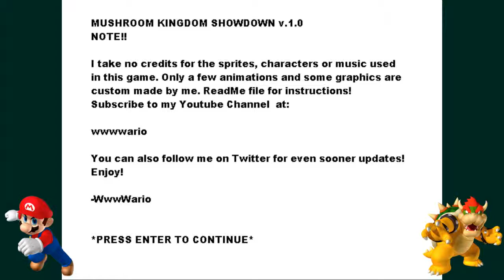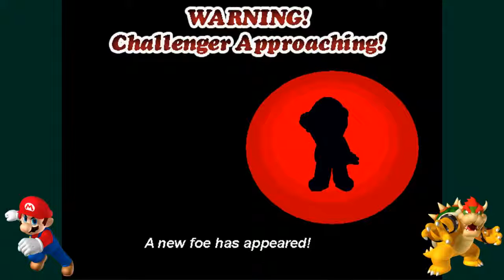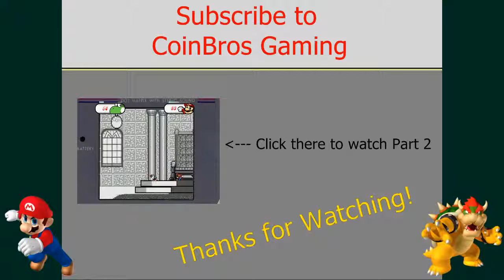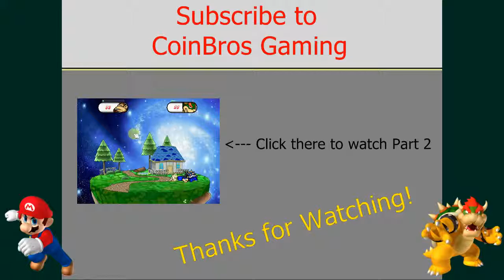Mushroom Kingdom Showdown - Part 1 ~by CoinBros&Guests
Watch Eli-BOT, BluRR, QUake, and Shredder battle to the smack into the screen death! Hope you enjoy!

We are playing Mushroom Kingdom Showdown [v1.0] Final version.

Please leave your questions & comments below.